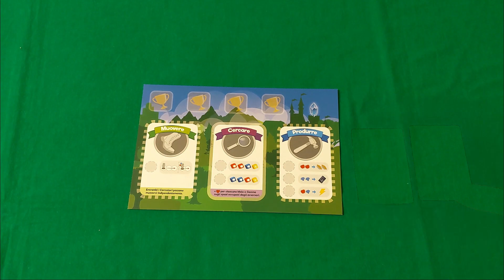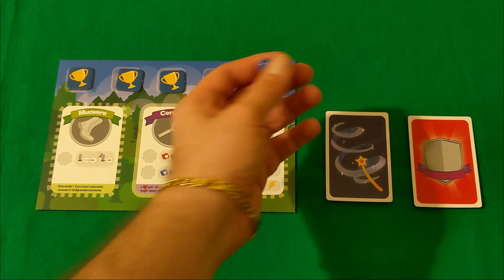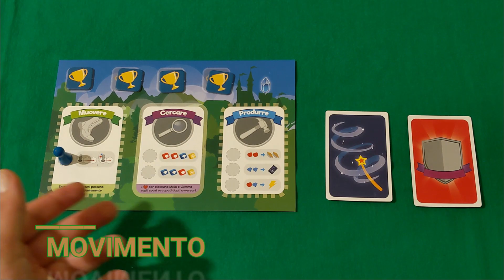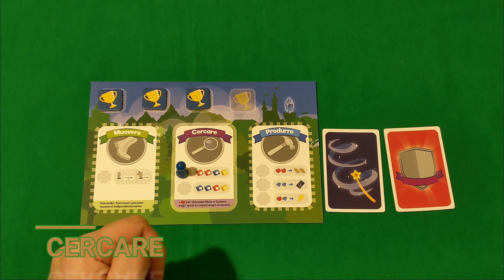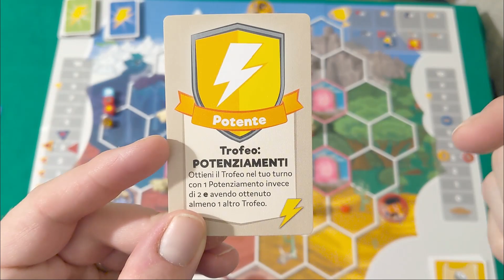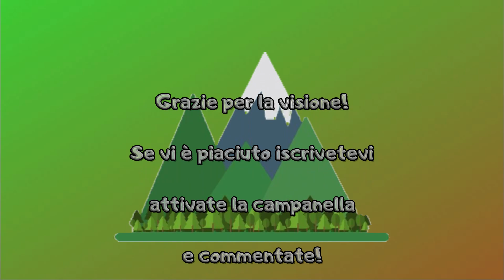[Piccoli BDM] My Little Scythe - setup e regolamento in italiano (tutorial)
My Little Scythe - un gioco di amicizia e battaglie di torte, da 1 a 6 giocatori.

Vuoi partipare al Torneo della Raccolta ddel Regno di Pomme? Acquista My Little Scythe su Get Your Fun cliccando qui

Ogni anno, i 7 Regni inviano due dei loro più promettenti giovani fratelli Cercatori per partecipare al Torneo della Raccolta. Utilizzando un'azione per turno, raccogli mele e gemme, completa missioni, aumenta la tua amicizia e fai una battaglia di torte. Chi raccoglie 4 obiettivi prima degli altri e sarà il vincitore!

Ecco il link alla recensione ad opera de "Il Topo di Ludoteca"

Buona visione!

0:00 Introduzione
0:32 Setup e Componenti
2:19 Flusso di Gioco
2:59 Movimento
3:41 Le Consegne - Movimento
4:58 Battaglia di Torte - Movimento
6:34 Le Missioni - Movimento
7:08 Cercare
8:22 Produrre
10:06 I Trofei
10:49 Fine Partita
11:33 Conclusione